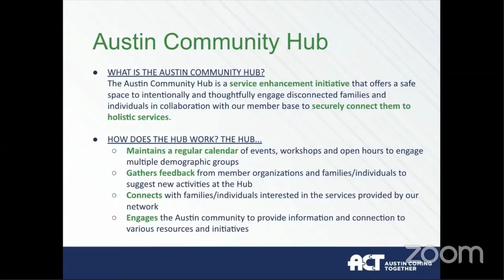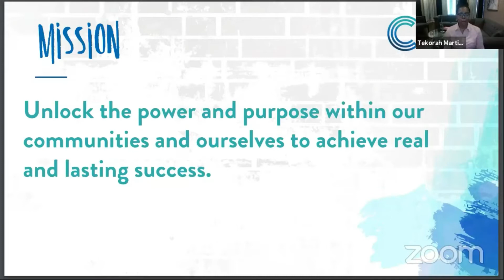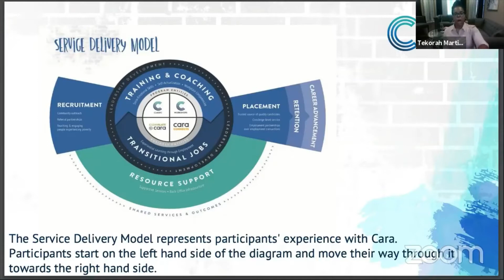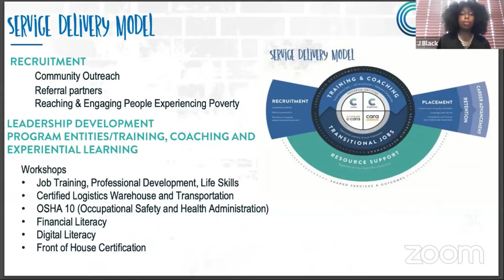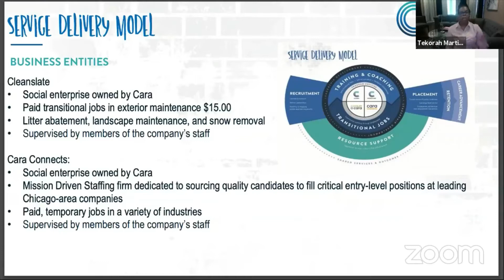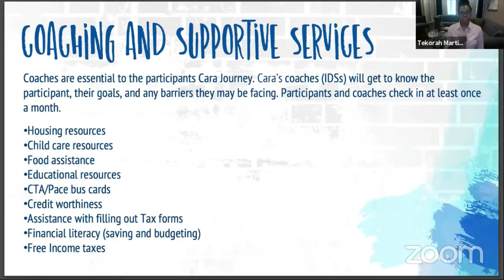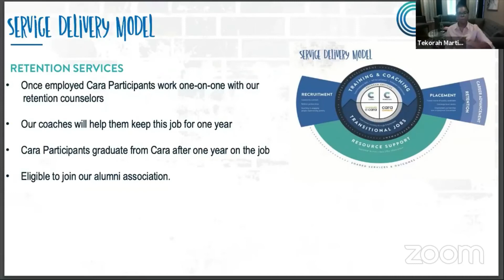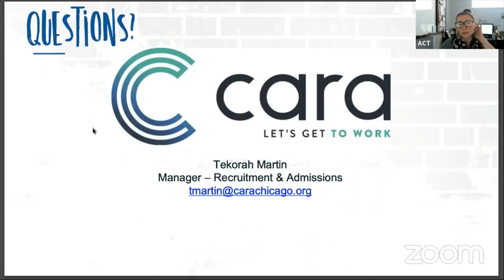Hub 101 with Cara Collective: Info session on free job training and coaching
Need a new job? Cara provides training and certification courses covering foundational job skills, digital and financial literacy, and industry certifications like OSHA, food service, and commercial cleaning. They also offer complementary resources while on your job search, including transportation passes, professional clothing, and other supportive services.

Since its founding in 1991, Cara has helped place more than 7,000 individuals into more than 11,000 quality jobs, assisting them in starting on a path towards self-sufficiency.

Austin Coming Together (ACT) works with our member organizations to host virtual Hub 101 info sessions like this one so Austin residents can stay informed of the various opportunities available to them.

VIDEO CHAPTERS:
0:00 Hub 101 introduction
2:29 Cara Collective introduction
5:03 Mission statement
6:43 Who is Cara?
9:07 Why Cara and why now?
11:50 Service delivery model (Recruitment, Leadership development, Training, and Business Entities)
22:50 Core competencies
29:39 Coaching and supportive services
33:09 Placement model
36:22 Retention model
38:39 Career advancement
39:38 Success story
41:24 Admissions process
43:35 Q&A with Cara
50:00 Closing remarks